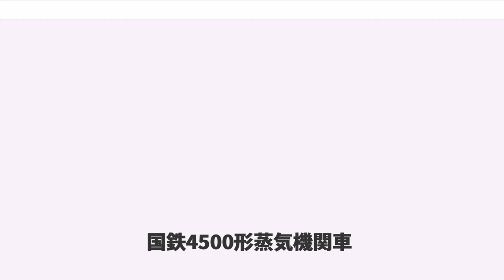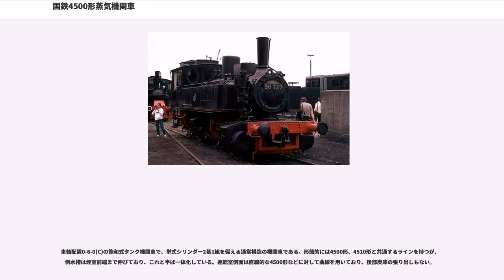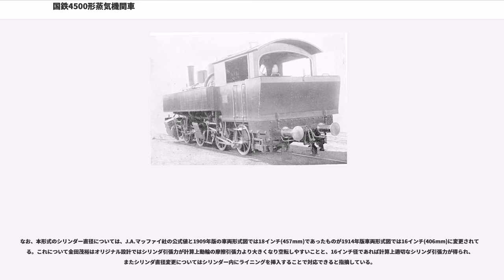国鉄4500形蒸気機関車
北海道鉄道（初代）
車輪配置0-4-4-0の機関車

4500形は、かつて日本国有鉄道の前身である鉄道院に在籍したタンク式蒸気機関車である。日本に導入された初のマレー式機関車として知られる機関車である。

本項では、同系の4510形および2000形についても記述する。

4500形は、ドイツのJ.A.マッファイ社が1902年（明治35年）に製造した、車軸配置0-4-4-0(B+B)形のマレー式タンク機関車（製造番号2314）である。1903年（明治36年）に大阪で開催された第5回内国勧業博覧会に高田商会を通じて出展されたもので、納入先が決まっていたものではなかった。ちなみに、同博覧会では鉄道作業局神戸工場製のF1形（後の9150形）や、汽車製造の製番6（台湾総督府鉄道に納入されたA10形（後の230形）の同形機）とともに出展されている。

同博覧会の終了後の1903年8月、官設鉄道の東海道線御殿場 - 沼津、静岡 - 浜松間で試運転が行なわれ、一応の成績を示したものの、官設鉄道は購入せず、日本鉄道が押しつけられる形でこれを購入し、Ma2/2+2/2形（701）とした。日本鉄道は、これを宇都宮庫に配置し、日光線や東北線の黒磯 - 白河間で使用した。同線は輸送量があまり多くなく、25‰の勾配が連続する区間もあって、マレー式タンク機関車の試用には好適な線区であった。

これに興味を示したのは、同様に勾配線区を抱える北海道鉄道（初代）と岩越鉄道であった。北海道鉄道では、日本鉄道が購入したものと同系でやや小型の、しかし動輪径は一回り大きな0-4-4-0形マレー式タンク機関車を1905年（明治39年）に1両（製造番号2407）を輸入し、D1形（11）として、現在の函館本線山線区間で使用した。岩越鉄道は、予算の関係でマレー式ではなく、通常の0-6-0(C)形の単式タンク機関車1両を購入し、甲2形（6）として磐梯越えで使用した。

これらは、1906年（明治39年）に制定された鉄道国有法により官設鉄道に編入され、1909年（明治42年）には鉄道院の車両形式称号規程によりそれぞれ、4500形（4500）、4510形（4510）、2000形（2000）と改称された。

国有化後は、各形式各1両であったことが災いして各地をたらい回しにされ、不遇を託つことになる。4500と4510は1911年（明治44年）3月末までに導入予定のマレー式テンダー機関車の教習用として中部鉄道管理局に転用され、4500は翌年5月に神戸鉄道管理局に移った。4510は大垣、後に名古屋の配置で中央西線などで、4500は神戸の配置で有馬線などで使用された。1920年（大正9年）2月には4510が仙台鉄道管理局に転属して新津に配置されたが、塩釜線で使用されているのも実見されている。

一方、2000は甲線規格(15t)を上回る過大な動軸重ゆえに本線運用に使用することが困難であり、大井工場や浜松工場で入換用に使用された後、早くも1918年（大正7年）に廃車され、4500と4510も教習用となった後1924年（大正13年）に廃車解体された。

車軸配置0-4-4-0(B+B)の飽和式ボイラーを備えるマレー式タンク機関車で、運転室から煙室前端近くまで細長く伸びた側水槽が特徴的である。

その設計、特に4500形のそれは、王立バイエルン邦有鉄道BB II形を基本とし、狭軌のバックゲージに適合するようにボイラー火室部分を細長く設計変更して台枠幅を縮小、これに合わせて運転台などの各部設計を調整したものである。

4500形と4510形はマレー式のため4本の動軸は2軸ずつ前後に分割された各台枠で支持され、前部台枠はボイラーと一体の後部台枠との間に設けられたピボットを支点として揺動あるいは首振りする構造である。このため、動軸数4のD型機相当でありながら、B型機並の急曲線を通過可能である。

ボイラーで発生した蒸気は蒸気ドーム後部に置かれた加減弁を経由した後、一旦直に結合されている後部台枠の前端、ボイラー火室前に置かれた高圧（1次）シリンダーへ導かれ、ここで後部台枠に属する2動軸を駆動した後、その排気がフレキシブルパイプを介して前部台枠へ送られ、やはりその前端に置かれた低圧（2次）側シリンダーで前部の2動軸を駆動し、相対的な位置関係が円弧状にス...